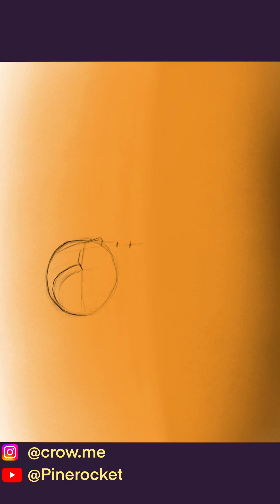Speed sketch elf and human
An epic speed paint of my art. Elivan the Lunatic and Professor Brindle.